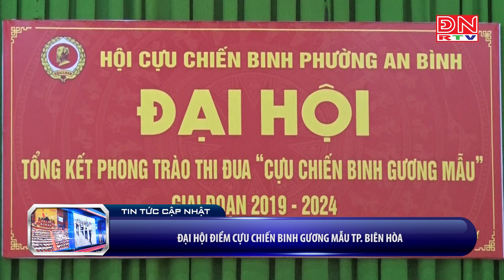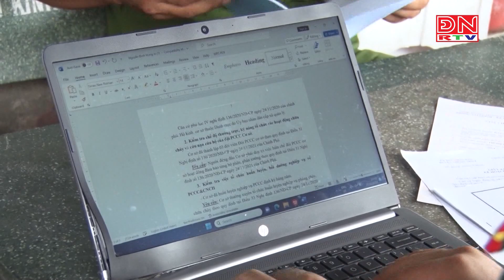Bản tin thời sự 17 giờ ngày 21-02-2024